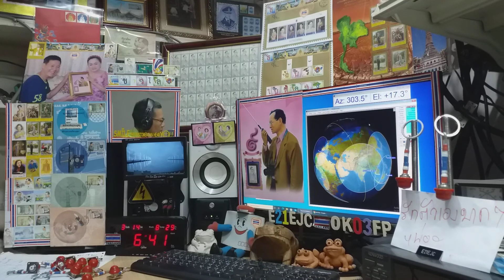UN9FWW ssb qso with E21EJC on Satellite DOSAAF-85 (RS-44) 14 MARCH 2021